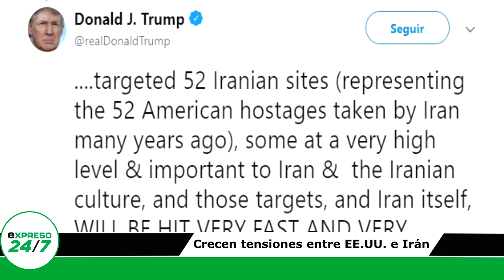Corte informativo de este lunes 6 de enero de 2020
Resumen informativo de Expreso24_7 con Mayra Alejandra para Expreso